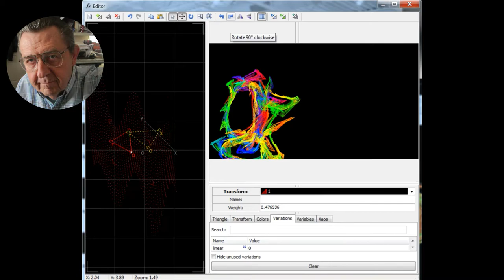Jansen folio 20 HD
These fractal flame art images were created by integrating (mixing) many irregular geometric shapes. They are high resolution jpgs 10,000 x 5625 pixels, and can be freely printed for personal use only. They are perfect for large format prints on canvas or vinyl. To download all the image JPGs from Dropbox, send $29 USD